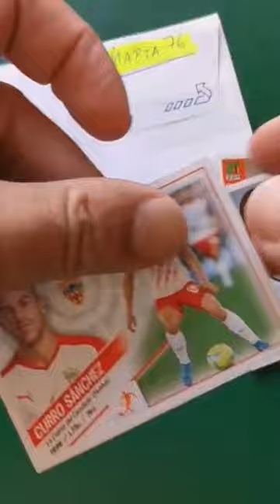CURRO SÁNCHEZ Unión Deportiva Almería